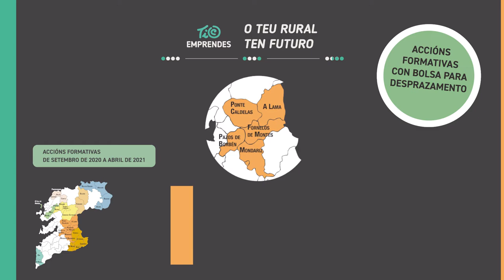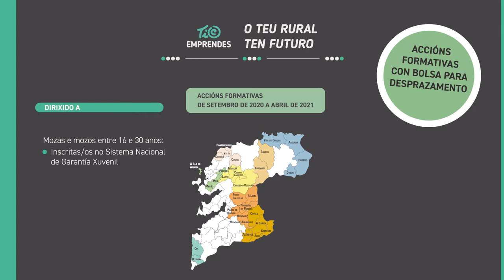TI© EMPRENDES. Mapa de concellos.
TI© EMPRENDES é un proxecto cofinanciado polo Fondo Social Europeo e a Deputación de Pontevedra que pretende mellorar a empregabilidade, tanto por conta propia como allea, da mocidade que habite ou vaia habitar nalgún dos concellos rurais da provincia.
Poderás inscribirte en calquera das accións formativas, xa sexan no concello no que estás empadroada/o ou nas de calquer outro municipio participante.